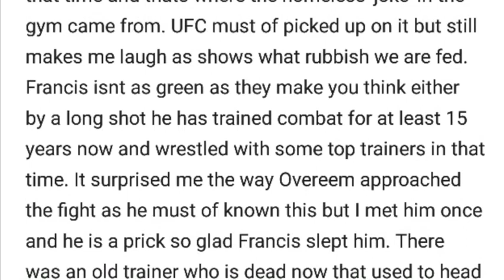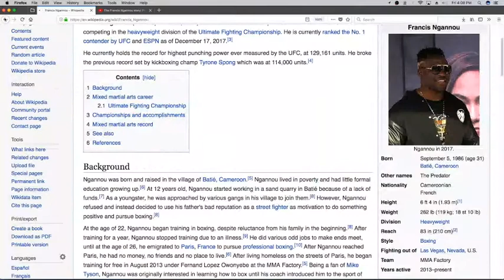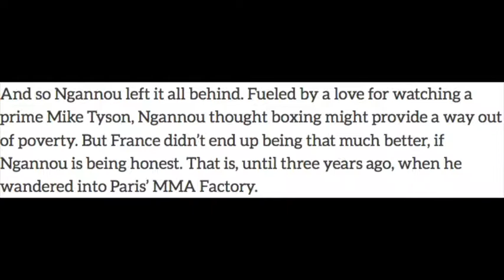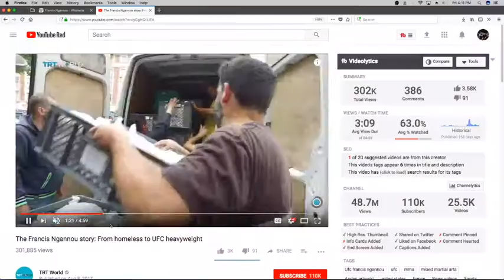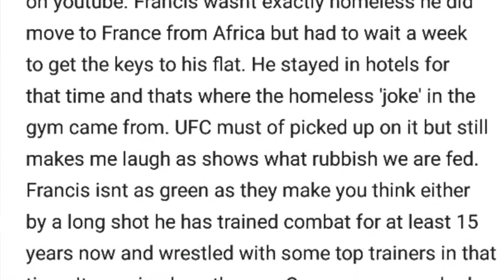UFC220: Francis Ngannou's Origin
Francis "The Predator" Ngannou is the scariest man to enter the heavyweight division of mixed martial arts in recent history.

But did he really do it while homeless?

His dominate finishes and knockouts have become highlight reel material.

We've been told by multiple media outlets covering the sport of MMA that he arrived in France homeless, and took up the sport of MMA relatively recently and skyrocket to the rank of #1 Heavyweight Contender in the UFC, MMA's most popular organization, where he will take on the reighning champion Stipe Miocic for the Heavyweight world title to have a chance be crowned "The Baddest Man on the Planet".

This video asks the question, "Was Ngannou really homeless?"

We received an interesting comment that stated he wasn't.  Take a look at we received and follow us as we follow the legend of the Heavyweight division's scariest fighter and try to figure out how, if Francis Ngannou was really homeless, did he make it from Cameroon to Paris all by himself?

We’re The MMA Guys from Orlando, Florida!

Subscribe to our channel and click that bell button to be notified when we go live for our fight companions and release new episodes of Ray's Predictions with lots more content coming in the future!

The MMA Guys go LIVE for every UFC and most UFC Fight Nights!

We bring loads of laughs into your living room or on your mobile device, giving you the 411 on current fights and predictions on future ones!

The American Red Cross. We have short memories when it comes to tragedies.

The MMA Guys support the National Center for Missing and Exploited Children.  NCMEC is committed to transparency and accountability.  Heres how you can help one of the most transparent and important non-profits in the world